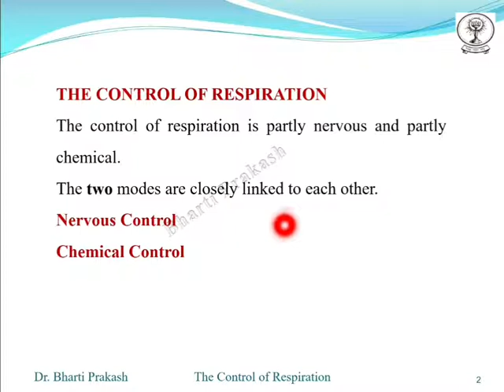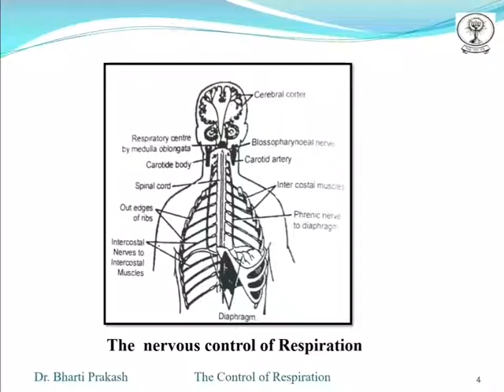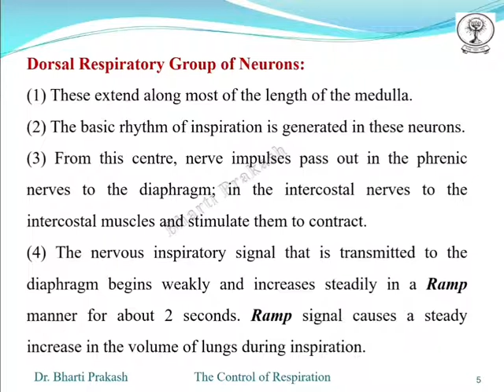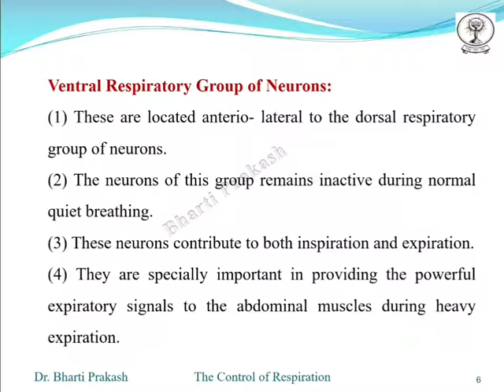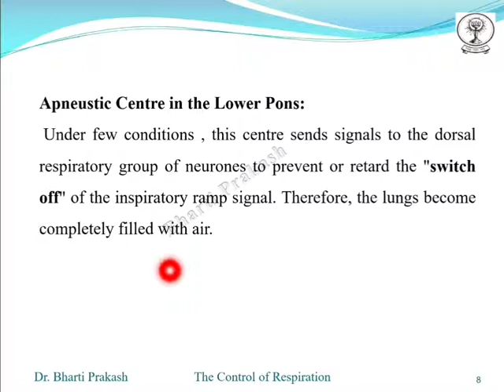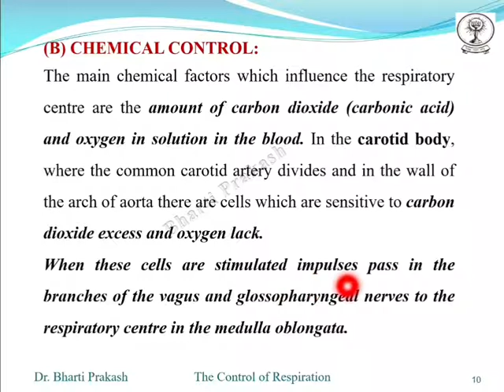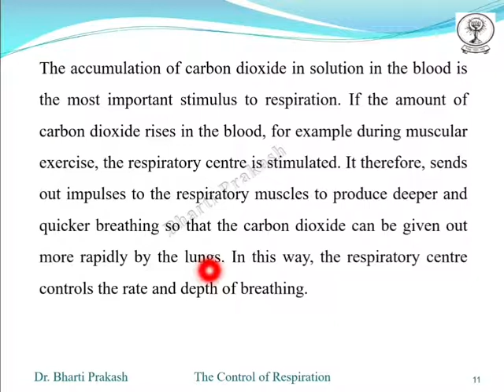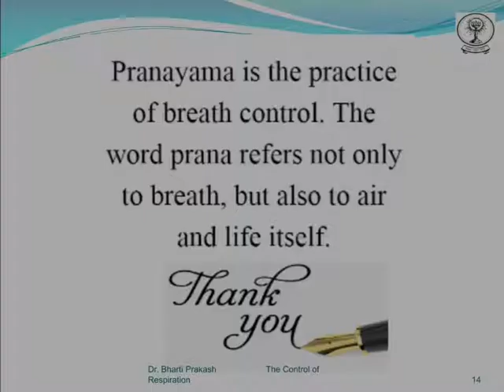Respiration: Control of Respiration by Dr. Bharti Prakash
1.Nervous Control
a. Dorsal respiratory group of neurons
b. Ventral respiratory group of neurons
c. Pneumotaxic center

2. Chemical Control
Hering-Breuer Inflation Reflex

This topic is included in syllabus of
M.D.S. University, Ajmer.
B.Sc. Part II (Bio)
Paper II (Physiology and Biochemistry).